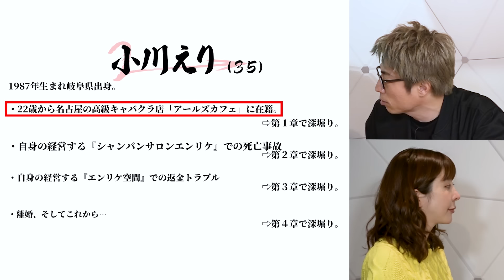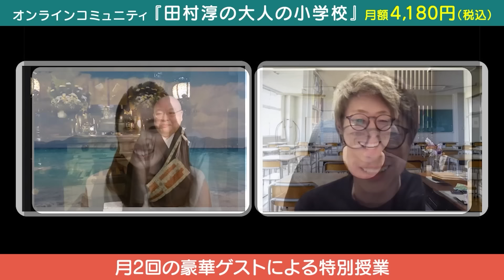売上5億円…伝説のキャバ嬢ゆえの苦労、そして引退後に起きた事件【エンリケのセカンドチャンス】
セカンドチャンス第11弾、ゲストはエンリケこと小川えりさんです。

4日間に渡る引退式にて5億円の売上を達成し、
伝説のキャバ嬢ともいわれたエンリケさん。
いかにして人気キャバ嬢になったのか…？
そして、自身が経営していたシャンパンサロンで起きた事件についても伺いました。

◉会員制オンラインコミュニティ『田村淳の大人の小学校🏫』入学生を募集中！

◉ほろ酔い生配信『今宵も雑なダンスを踊りましょう』：毎週木曜 23:00〜
 L Weekly淳：今週話題のニュース/人物などについてコメント
 L 電話相談：アンチの電凸

▼しょーもない暴露＆いいじゃん応募はこちらから

▼140文字の心のこり応募フォーム（ITAKOTO遺書動画サービス）